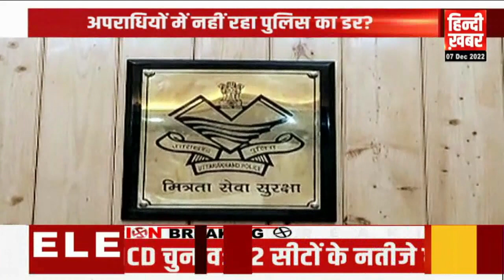Uttarakhand: पिथौरागढ़ दौरे पर आएंगे PM Modi, चीन सीमा से सटे गांवो को विकसित करने का प्लान।Breaking